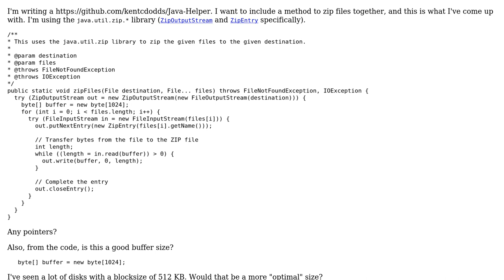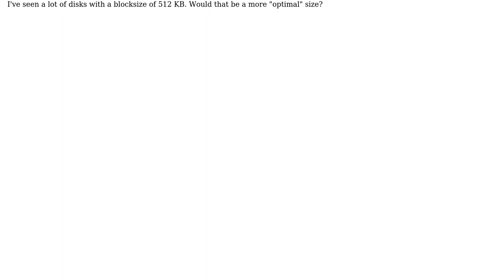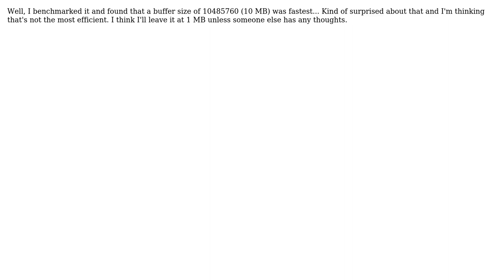Code Review: Java-Helper library for compressing (zipping) files (2 Solutions!!)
Code Review: Java-Helper library for compressing (zipping) files

With thanks & praise to God, and with thanks to the many people who have made this project possible! | Content (except music & images) licensed under CC BY-SA | Music | Images & others | With thanks to user Roland Illig user kentcdodds user Jamal and the Stack Exchange Network Trademarks are property of their respective owners. You are responsible for your own actions.